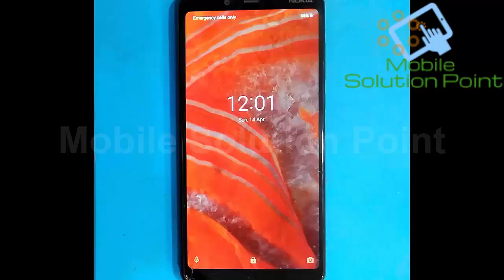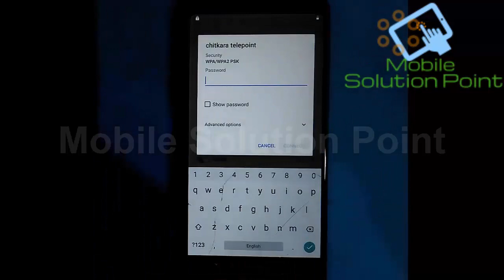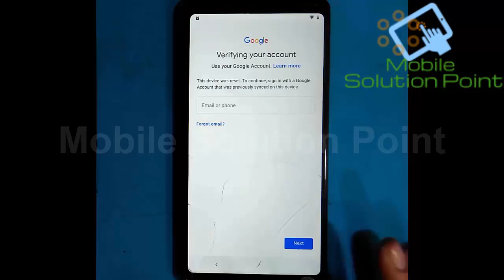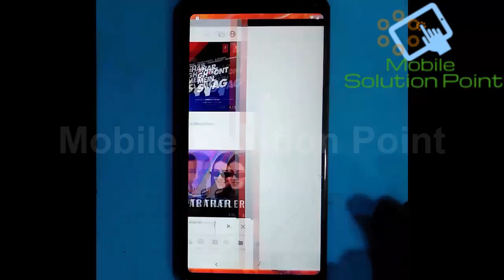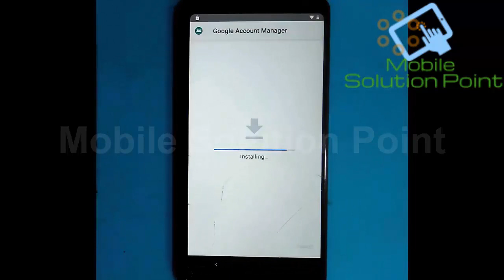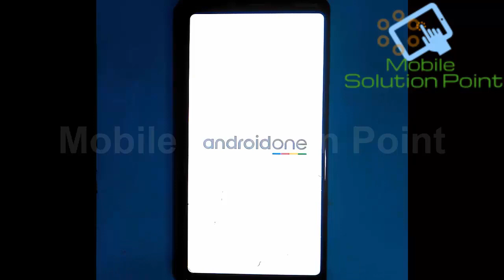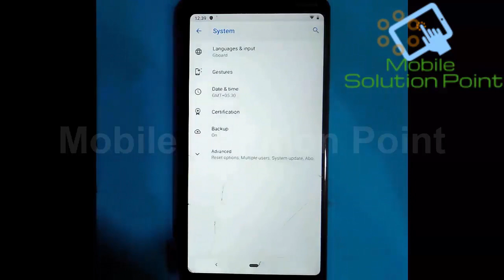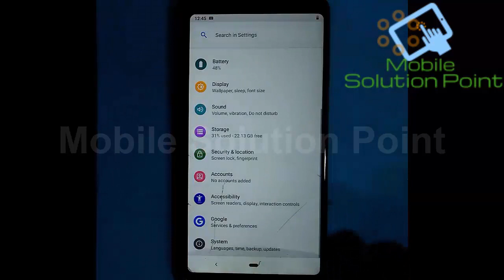Nokia TA-1118 Hard Reset || Nokia 3.1 Plus Pattern, FRP (Google Account) Lock Remove Done Android 9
In this video tutorial, I am gonna show you. How to Hard Reset & remove FRP (google account) lock of NOKIA 3.1 Plus (TA-1118) (Android 9) Without PC Or Without Any Software Box. Complete step by step full tutorial.

Bitcoin:- 1G4tfwT5Nh5KLuYSqfJvYJ8ZnS7g94Q6kZ

ETH:- 0x556eca1c56810dff8a708f25192d5f078d1db176